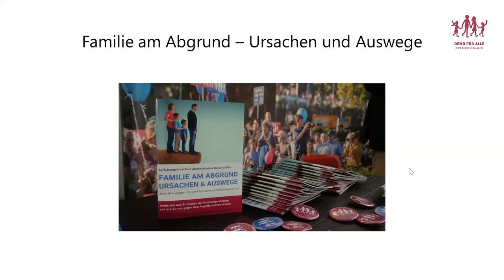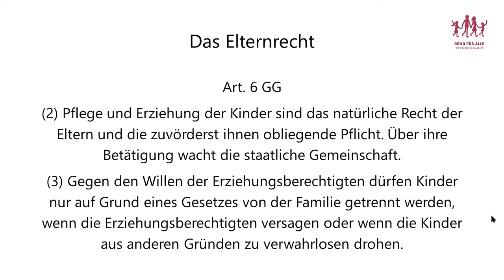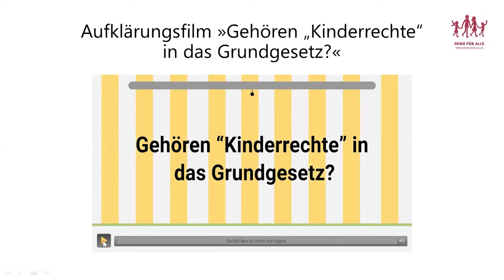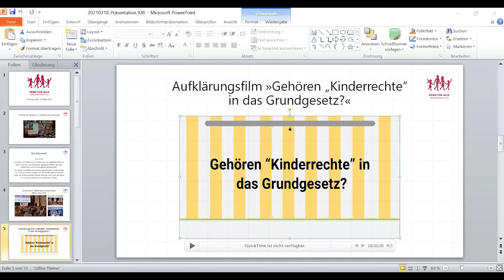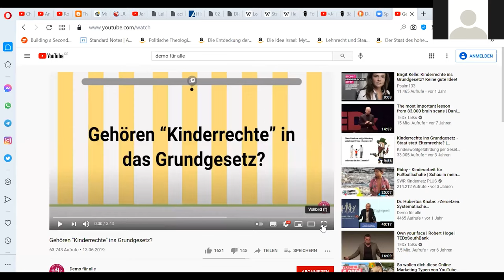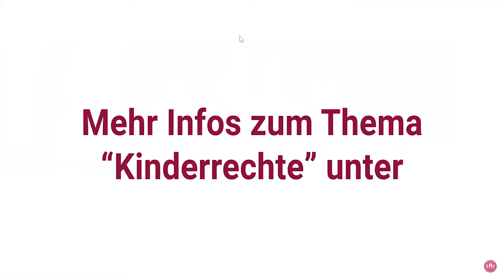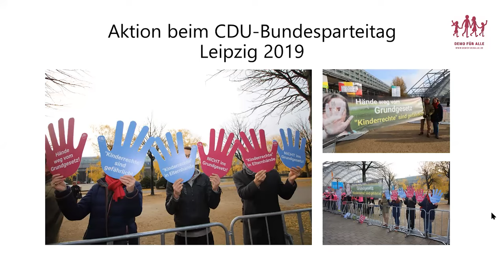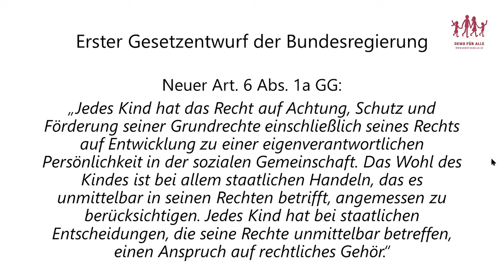#8 Im Dauerfeuer gegen Ehe und Familie – Frau Hedwig von Beverfoerde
Achter Teil der Vortragsreihe "Tradition Einschalten¹"
Im Dauerfeuer gegen Ehe, Familie und Kinder: Aktuelle Kampfplätze vs. unsere Arbeit/Aktionen zur Verteidigung der Familie!

Referent: Frau Hedwig von Beverfoerde